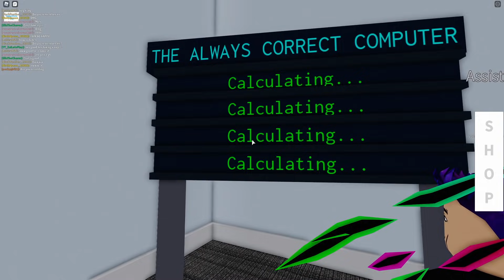ROBLOX SKYSCRAPER STORY...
ROBLOX SKYSCRAPER STORY...We are Finally here with another Roblox Video! In this video of Roblox Skyscraper Story @ZaiLetsPlay and I find ourselves stuck in a skyscraper which is haunted by a demon!

- Biggs